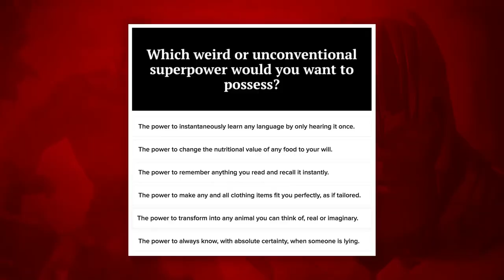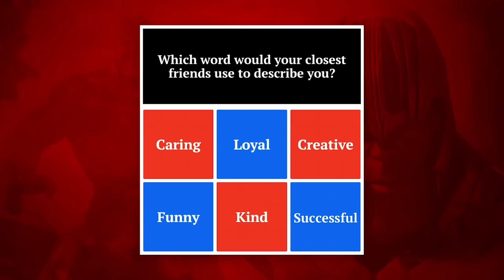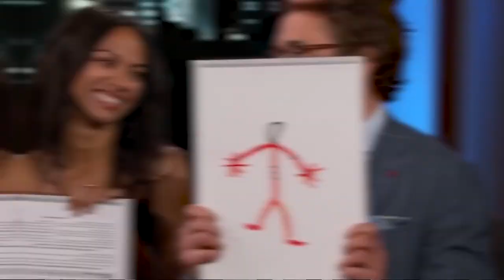Marvel Avengers Cast FUNNY MOMENTS